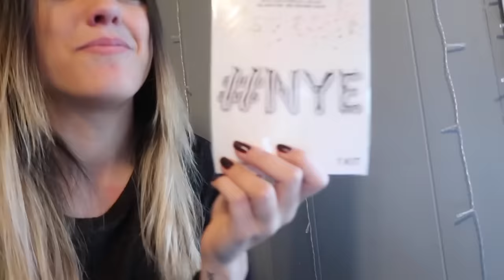SURPRISING MY BOYFRIEND FOR NEW YEARS!! LONG DISTANCE RELATIONSHIP!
Send me a funny snapchat (I'll respond!): Monica263

☼ Instagram & Twitter: @MonicaGartner
☼ Musical.ly: @MonicaGartner

If you read this far, (which I can't believe you did), comment "best surprise ever" ☺